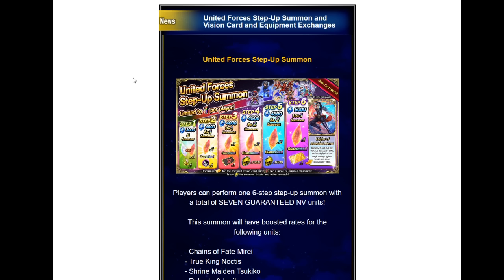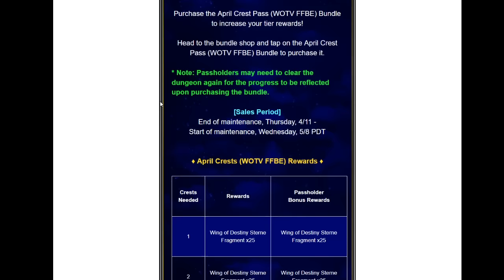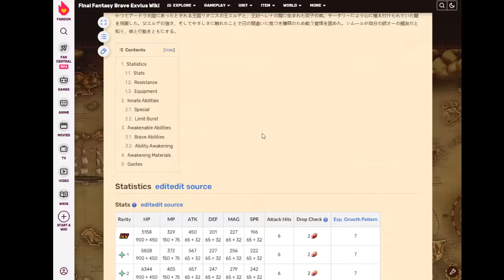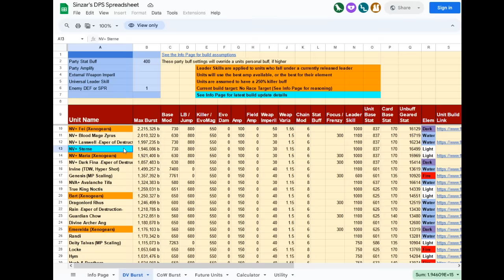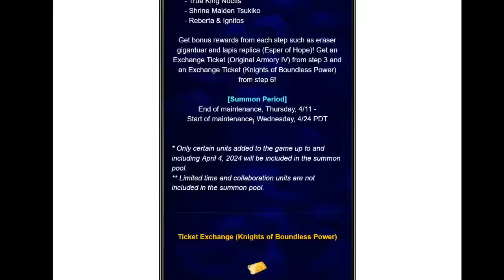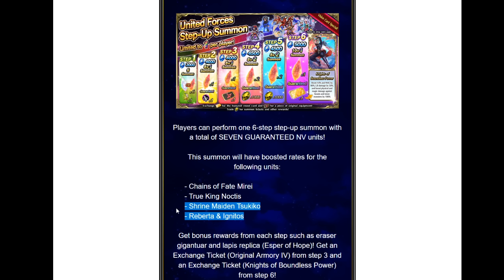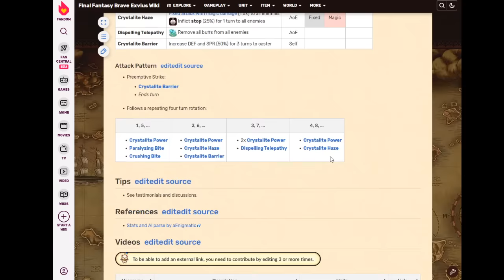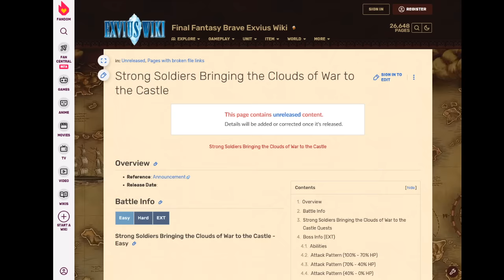Global News April 11th, 2024